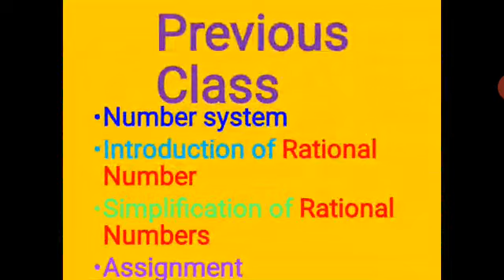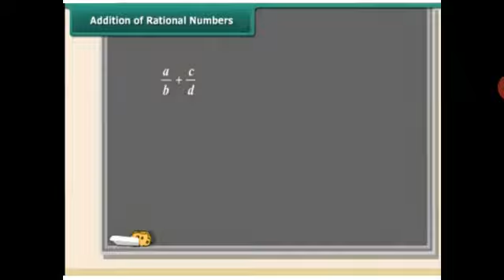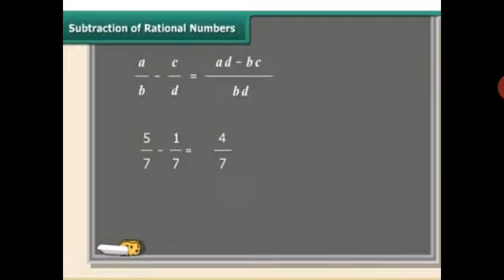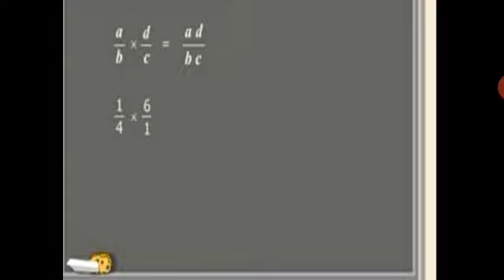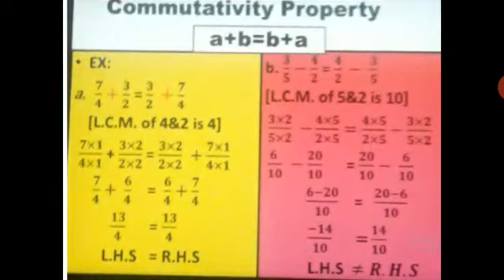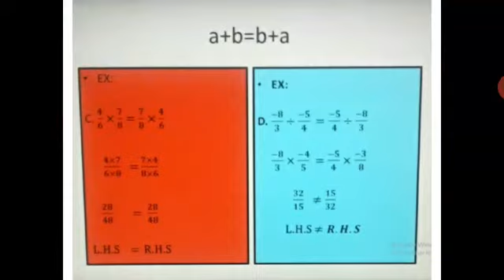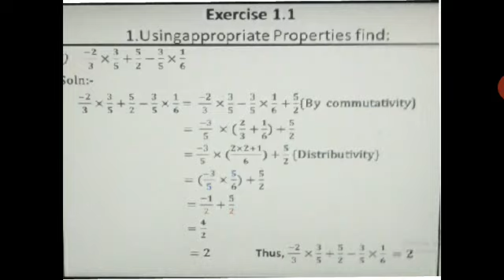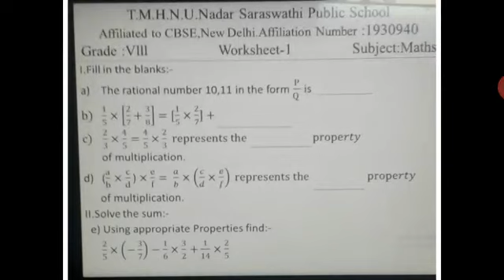G8 Math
Math